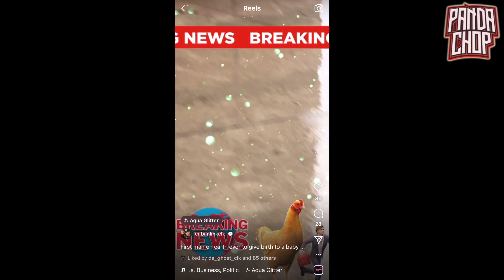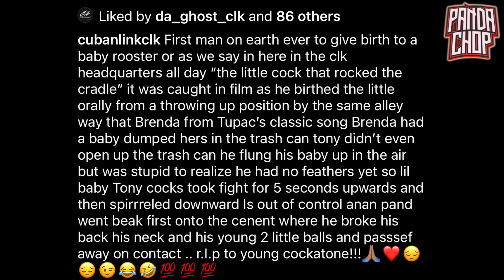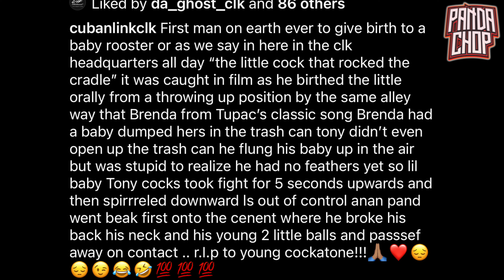Cuban Link ETHERS Tony Sunshine AGAIN!